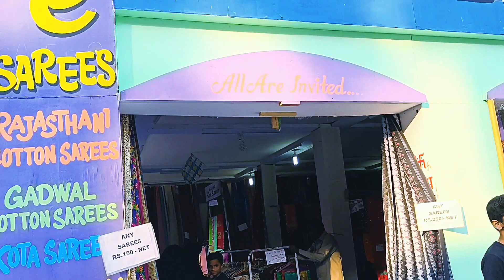Numaish Exhibition (Nampally) | నుమాయిష్ ఎగ్జిబిషన్‌ (నాంపల్లి ) | Crazy Kids | Nihanth | Nihani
Numaish Exhibition (Nampally) | నుమాయిష్ ఎగ్జిబిషన్‌ (నాంపల్లి )